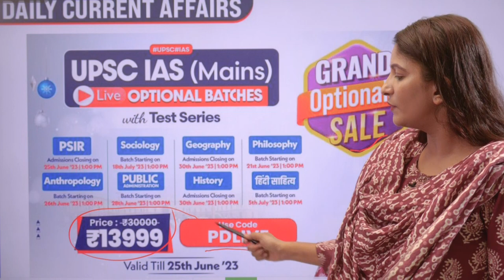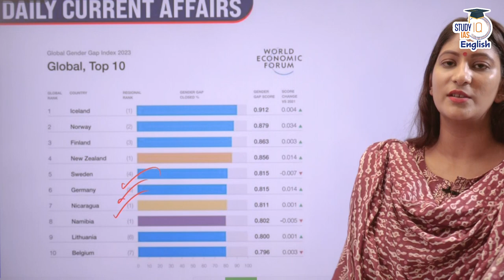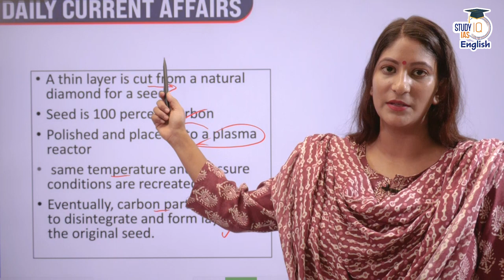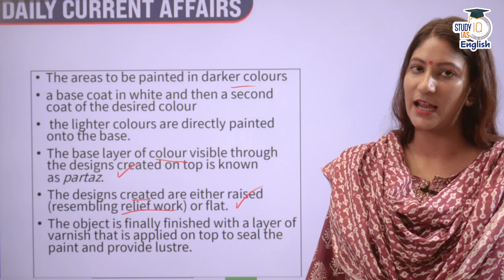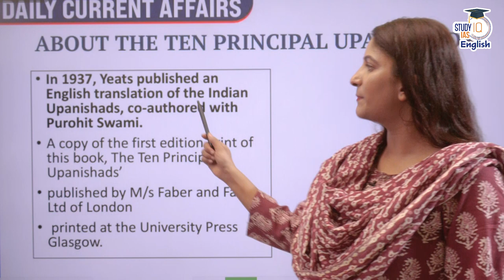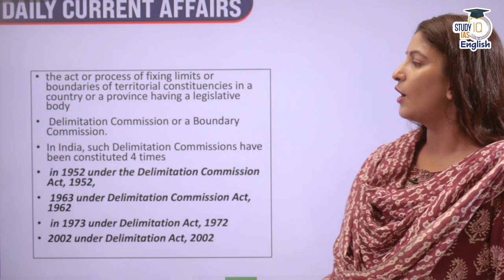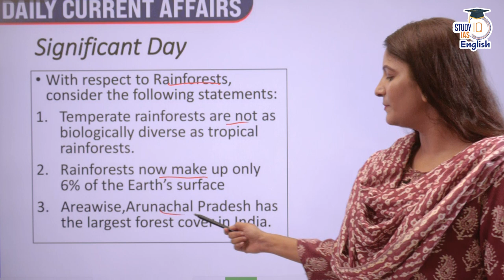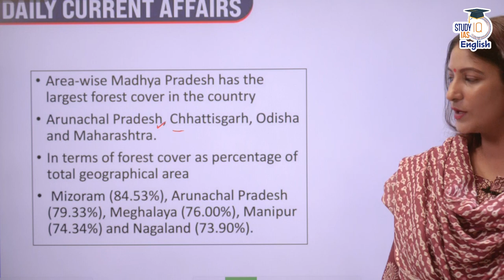UPSC 2024 | Daily Current Affairs | Pooja Dwivedi | StudyIQ IAS English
Study IQ brings  you a brand new series to help you understand the ever-changing nature of the UPSC examination.

The news curation is tailored in the form of preliminary questions and thoroughly focuses upon the application of knowledge:

Gender Gap Report 2023
Lab Grown Diamond or Green Diamond
Papier Mache Craft
Ten Principle Upanishads
Delimitation Commission
Somalia
Char Dham of Uttarakhand
Rainforests